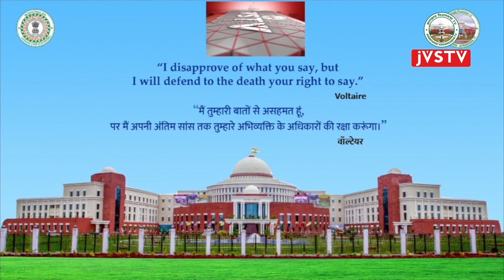पंचम झारखंड विधानसभा का एकादश (बजट) सत्र | सदन समाचार कुड़ुख भाषा में|| (21-03-2023) | DAY-14